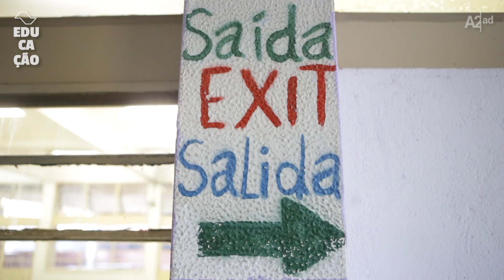Alunos estrangeiros compartilham desafios da Língua Portuguesa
Português é uma das línguas mais difíceis de aprender no mundo, e os estudantes da E.E Eduardo Prado mostraram qual é o desafio. Veja!